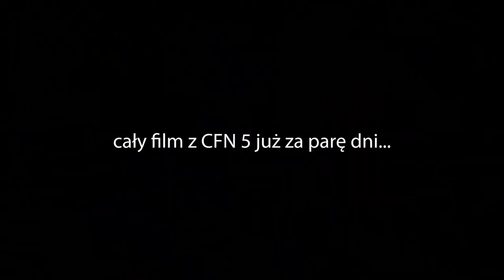CFN5 Gracjan MIŚ nokautuje Artura Gałeckiego (TKO) CAŁA WALKA zapowiedź filmu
Walkę wieczoru gali CFN 5 zwyciężył Gracjan Miś w 1:48 pierwszej rundy poprzez TKO, jest to zapowiedź filmu z walki Gracjana na gali